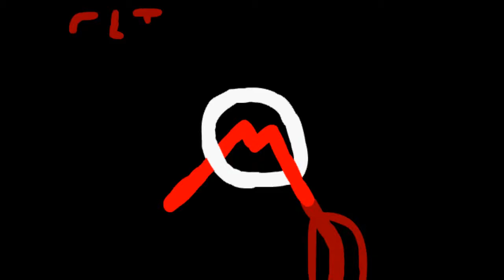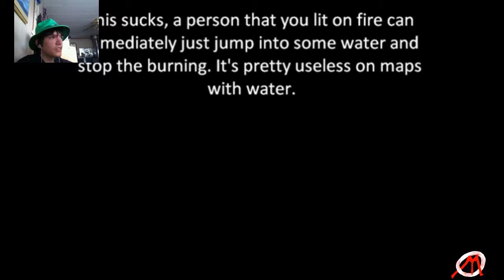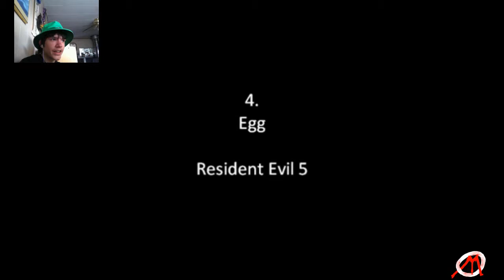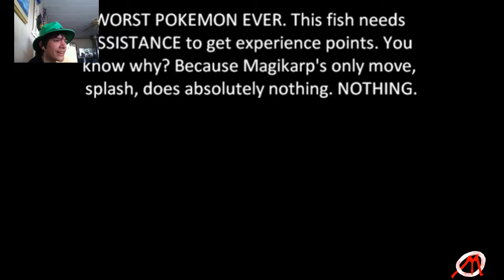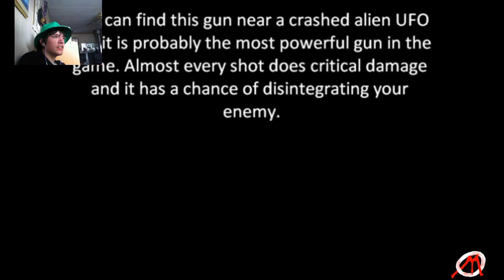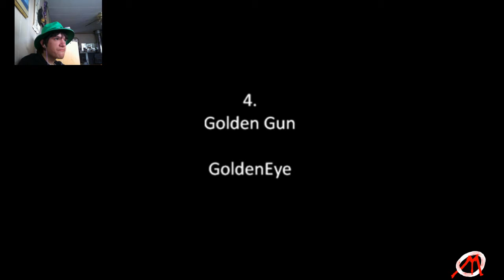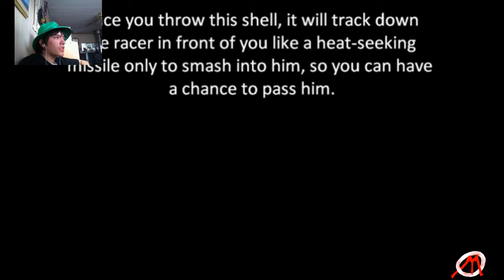iReview preview episode: Mace Vs. Gamesharks8912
This is the series I review Tops/Countdown videos, random-ass vids, good or bad. This will be my reaction of how good or bad it is, its just me reviewing. This'll take some practice to get used to

Next Episode: Mace Vs. WatchMojo's good top 10 videos